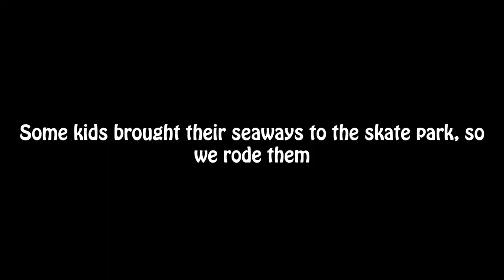Hoverboards at the Skatepark!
Myself, Jack Tenney, and a few other friends went on down to the local skate park in Clearwater, Florida to get a few skateboarding clips on the GoPro. While we were skating, these two kids came to the skatepark on their segways, or hoverboards, or self balancing scooters, or whatever you wanna call them, so we decided that we had to give them a try right? Riding a segway in a skate park is a lot harder than it seems, so we quickly went back to skateboarding. But it was fun while it lasted!

About Garrett Ginner:
My name is Garrett Ginner and I am a professional skateboarder. I'm just here to have fun and share my adventures with whoever wants to watch. I started vlogging a couple years ago and I love being able to share my life with you.

Camera used
Tripod used
12 pack of ramen